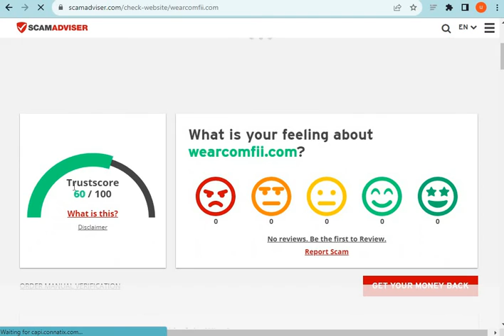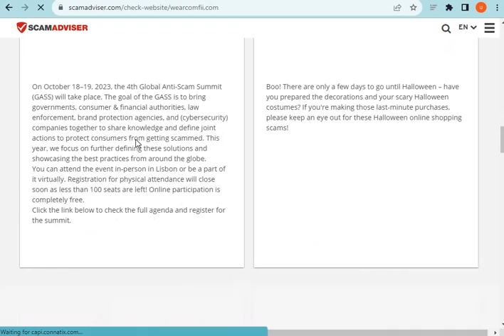What is Wearcomfii.com? Is Wearcomfii Scam or Legit? Wearcomfii.com Review (2023).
Wearcomfii.com the Latest Online Store; they are selling different types of products. If you want to Know more about this newest online store please watch our full video.

MN Entertainments